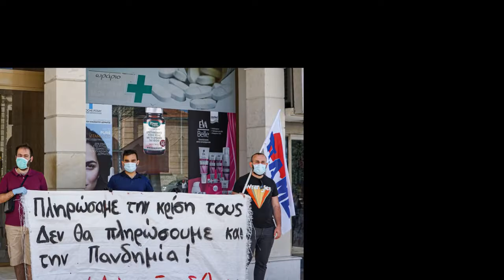ΒΙΝΤΕΟ ΑΠΟ ΤΗ ΣΥΜΒΟΛΙΚΗ ΕΚΔΗΛΩΣΗ ΓΙΑ ΤΗΝ ΠΡΩΤΟΜΑΓΙΑ ΣΤΑ ΧΑΝΙΑ